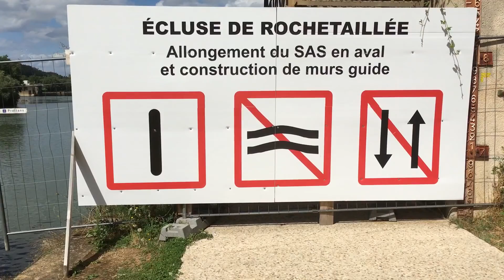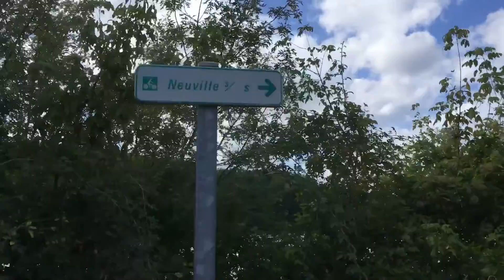En France Part Quattro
We went on a bike ride along the Saone, It was nice.

Ed